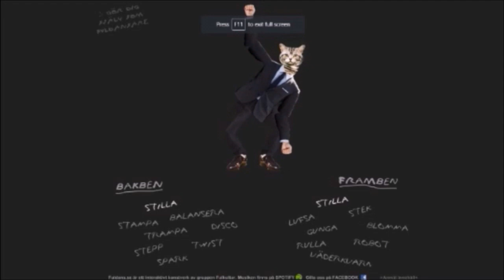Linenless | Blasphemous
fell to my death there